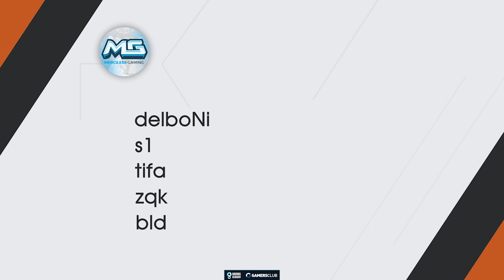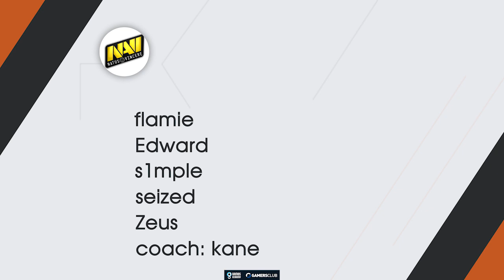CSTV GIRO SEMANAL - TEMPO STORM COM LINE BR, TROCAS EM LINES, LIGA PRO E PRO LEAGUE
A Games Academy tem como objetivo desenvolver o cenário de eSports através de conteúdos relevantes para a comunidade!

➜ Assista videoaulas exclusivas de CS:GO com FalleN e Pink Freud ou de League of Legends com os jogadores da Keyd:

➜ Games Academy é um produto da Gamers Club, faça parte do maior clube de CS:GO do mundo: